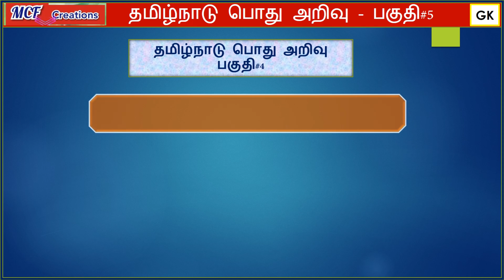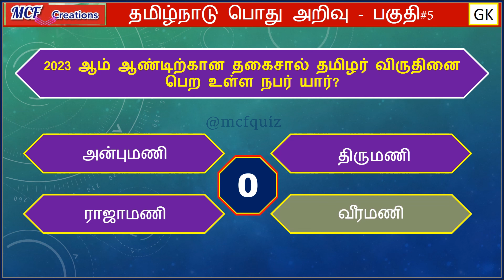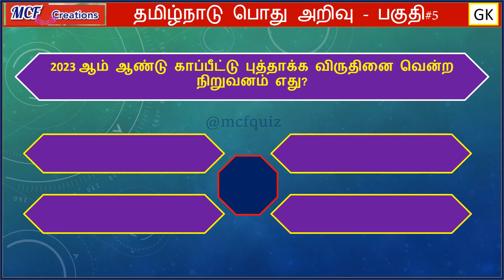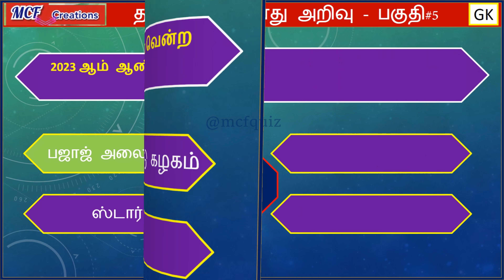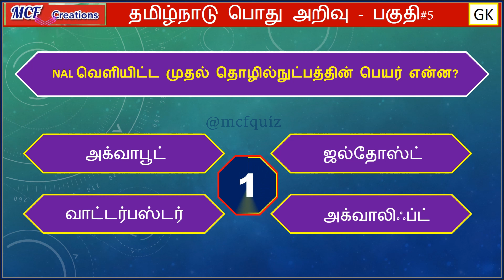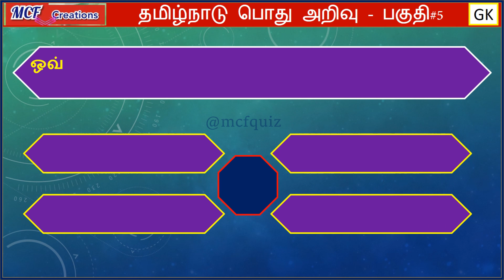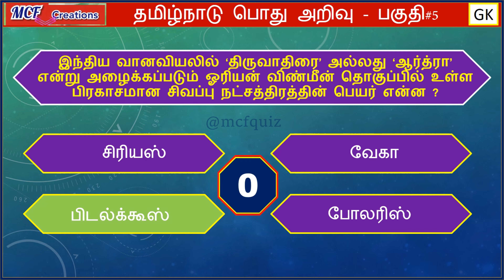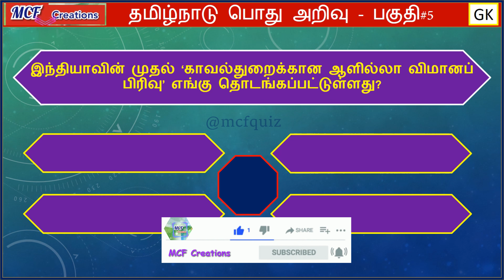Tamil Nadu Gk Quiz Part -5 | தமிழ் பொது அறிவு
Tamil Nadu Gk Quiz – பகுதி 5 | தமிழ் பொது அறிவு | தமிழ்நாடு பொது அறிவு வினா விடைகள் @mcfquiz